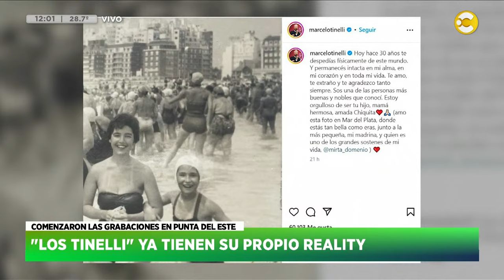"Los Tinelli" ya tienen su propio reality... │ HNT con Nacho Goano │ 05-01-24